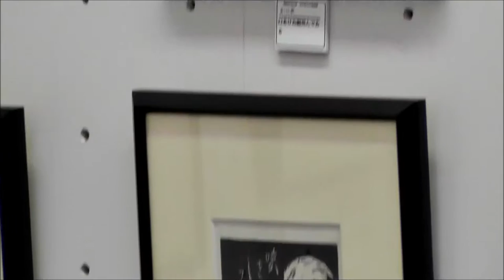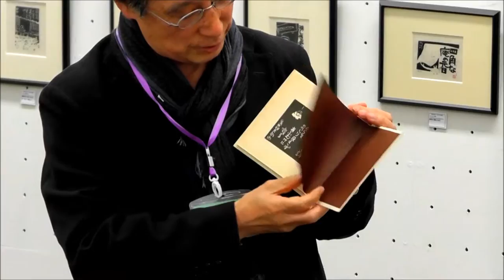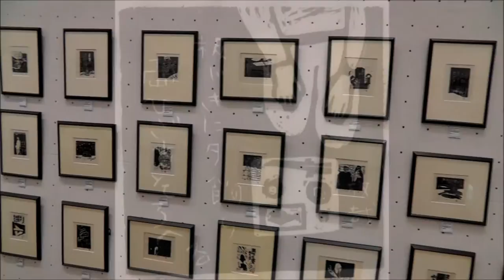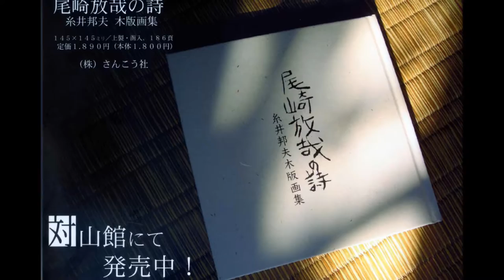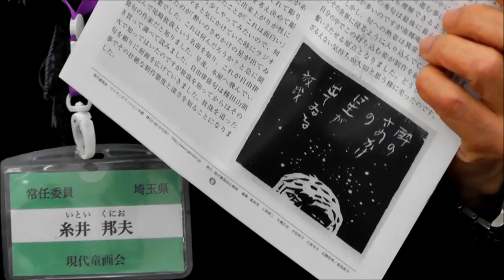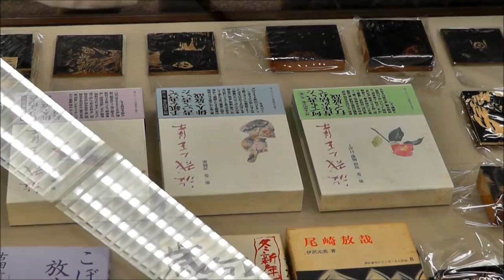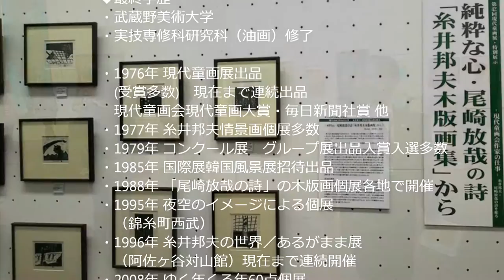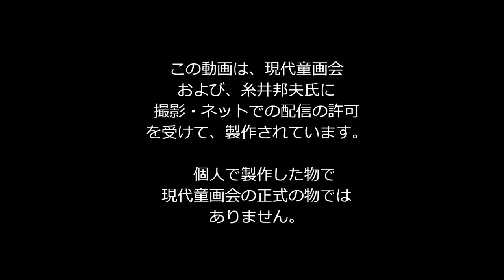純粋な心・尾崎放哉の詩『糸井邦夫木版画集』 第42回現代童画展 特別講演会(糸井邦夫)尾崎放哉(自由律俳句)について。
純粋な心・尾崎放哉の詩『糸井邦夫木版画集』　第42回現代童画会
特別講演会(糸井邦夫)　2016年　11月13日(日)　午後3時
会場　東京都美術館　第13室

糸井邦夫・画歴

◆現在
・現代童画会常任委員
・日本美術家連盟会員

◆最終学歴
・武蔵野美術大学　・恩師の永島慎二先生(漫画家)に出会う。
・実技専修科研究科（油画）修

◆発表活動歴
・1976年 現代童画展出品(受賞多数)　現在まで連続出品
　現代童画会現代童画大賞・毎日新聞社賞 他
・1977年 糸井邦夫情景画個展多数
・1979年 コンクール展グループ展出品入賞入選多数
・1985年 国際展韓国風景展招待出品
・1988年 「尾崎放哉の詩」の木版画個展各地で開催
・1995年 夜空のイメージによる個展（錦糸町西武）
・1996年 糸井邦夫の世界／あるがまま展
　（阿佐ヶ谷対山館）現在まで連続開催
・2008年 ゆく年くる年60点個展
　（表参道アートスペースリビーナ）
・2009年 糸井邦夫情景画個展
　（銀座幸伸ギャラリー）以後毎年開催
・2010年 糸井邦夫情景画個展（横浜art Truth）

尾崎放哉とは
日本の俳人。種田山頭火らと並び、自由律俳句の最も著名な俳人の一人である。鳥取県鳥取市出身。
「咳をしても一人」は、あまりにも有名な句である。

尾崎放哉の生涯
1885年
1月20日 - 鳥取県邑美郡吉方町（現在の鳥取市吉方町）に、鳥取県の士族で、鳥取地方裁判所の書記官・尾崎信三の次男として生まれる。翌年、一家は法美郡立川町（現在の鳥取市立川町）へ転居
1899年 - この頃より俳句を作り始める。
1902年 - 鳥取県立第一中学校（現・鳥取県立鳥取西高等学校）卒業。第一高等学校（一高）文科に入学。一高俳句会に参加。夏目漱石に英語を習い、漱石に傾倒する。
1905年 - 東京帝国大学入学。ホトトギスに投句、入選。いとこの沢芳衞に求婚、親類の反対のため断念。
1909年 - 東京帝国大学法科大学政治学科を卒業。通信社に入社。
1911年 - 東大教授穂積陳重らの推挙により東洋生命保険株式会社に就職。契約課に所属。坂根馨と結婚。
1913年 - 契約係長となる。
1914年 - 東洋生命保険大阪支店次長として赴任。
1915年 - 東京本社に帰任する。この頃から新傾向俳句機関誌「層雲」に寄稿し、自由律俳句に転向する。
1921年 - 契約課課長を罷免される。この年の暮れ頃、東洋生命保険を退職する。
1922年 - 新創設の朝鮮火災海上保険に支配人として朝鮮に赴任。
1923年 - 会社を罷免される。「層雲」への寄稿を再開する。満州に赴き再起を期すも、肋膜炎悪化のため入院。手記「無量寿仏」を妻に口述筆記させる。その後、妻子と別居し一燈園に暮らす。
1924年
3月 - 知恩院（京都市東山区）塔頭常称院の寺男となる。
6月 - 知恩院塔頭常称院から、須磨寺（神戸市須磨区）大師堂へ入る。この頃から自由律俳句に磨きがかかる。

終焉の地「南郷庵」
（現小豆島尾崎放哉記念館）
1925年
5月 - 常高寺（福井県小浜市）の寺男となる。
7月 - 常高寺を去る。
8月 - 荻原井泉水の紹介で、小豆島霊場第五十八番札所、西光寺（香川県小豆郡）奥の院の、南郷庵に入る。
1926年
4月7日 - 南郷庵に死す（大学時代の恩師・穂積陳重と同日）。享年41。死因は癒着性肋膜炎湿性咽喉カタル。戒名は大空放哉居士。

尾崎放哉の代表句

咳をしても一人
墓のうらに廻る
足のうら洗えば白くなる
肉がやせてくる太い骨である
いれものがない両手でうける
考えごとをしている田螺が歩いている
こんなよい月を一人で見て寝る
一人の道が暮れて来た
春の山のうしろから烟が出だした（辞世)

解説
季語を含まず、五・七・五の定型に縛られない自由律俳句の代表的俳人として、種田山頭火と並び称される。旅を続けて句を詠んだ動の山頭火に対し、尾崎放哉の作風は静の中に無常観と諧謔性、そして洒脱味に裏打ちされた俳句を作った。性格は偏向的であり、自身が東京帝国大学法学部を出ていながら、他の法学部卒業生を嫌うという矛盾した性格を持ち、また酒を飲むとよく暴れ、周囲を困らせたという。唯一の句集として、死後、荻原井泉水編『大空〔たいくう〕』（春秋社、1926年6月）が刊行された。
Shodoshima Hosai Ozaki Memorial Museum07bs5.jpg
尾崎放哉の伝記的小説を書いた吉村昭によると、性格に甘えたところがあり、酒がやめられず、勤務態度も気ままなため、会社を退職に追い込まれたという。妻に「一緒に死んでくれ」と頼んだこともあり、呆れた妻は尾崎放哉のもとを去り、保険会社の寮母として生涯を送った。尾崎放哉は寺男などを転々とし、小さな庵と海のある場所に住みたいという理由から、晩年の八ヶ月を小豆島の西光寺奥の院で寺男として暮らしたが、島での評判は極めて悪かった。吉村が1976年に取材のため島を訪ねた時、地元の人たちから、「なぜあんな人間を小説にするのか？」と言われたほどで、「金の無心はする、酒癖は悪い、東大出を鼻にかける、といった迷惑な人物で、もし今、彼が生きていたら、自分なら絶対に付き合わない」と、吉村自身が語っている。それでも、島の素封家で俳人の井上一二（いのうえいちじ）と寺の住職らが支援し、近所の主婦が下の世話までして臨終まで看取った。吉村の小説『海も暮れきる』は、海が好きだった尾崎放哉にちなんで、尾崎放哉の句「障子開けておく、海も暮れきる」から取ったもの。

尾崎放哉　尾崎放哉　尾崎放哉　尾崎放哉　尾崎放哉
永島慎二　永島慎二　永島慎二　永島慎二　永島慎二
自由律俳句　自由律俳句　自由律俳句　自由律俳句　自由律俳句
現代童画展